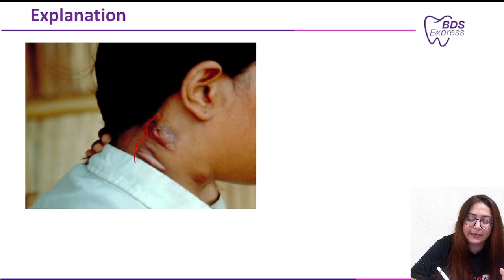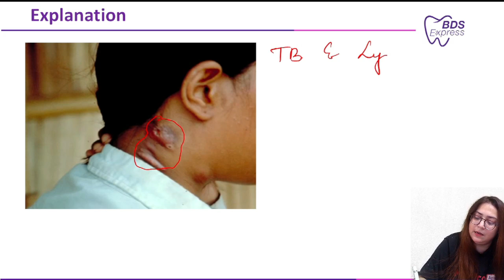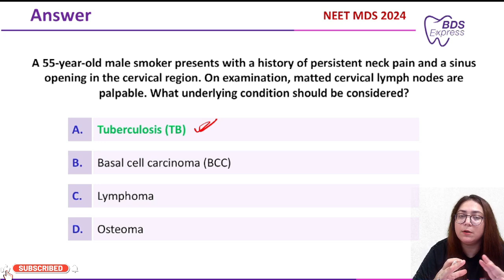NEET MDS 2024 Pathology : Tuberculosis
To Buy From Amazon / Flipkart

In this video, we discuss a critical clinical Pathology question for NEET MDS 2024 aspirants: Tuberculosis

In this video, we'll dive into an interesting clinical case involving a 55-year-old male smoker with persistent neck pain, a sinus opening in the cervical region, and matted cervical lymph nodes. We'll walk you through the diagnostic process, analyzing conditions like Tuberculosis (TB), Basal Cell Carcinoma (BCC), Lymphoma, and Osteoma to determine the most probable underlying cause. By examining key symptoms such as matted lymph nodes and sinus tract formation, we’ll explain why Tuberculosis (TB) is the likely diagnosis and discuss its pathophysiology, risk factors, diagnostic tests, and treatment options. This video is a must-watch for medical students, professionals, and anyone interested in real-world problem-solving in healthcare.

This high-yield topic is essential for NEET MDS and Dental students, covering crucial concepts that frequently appear in exams.